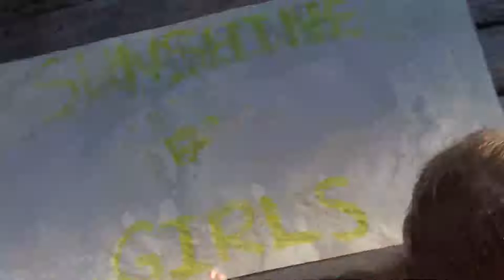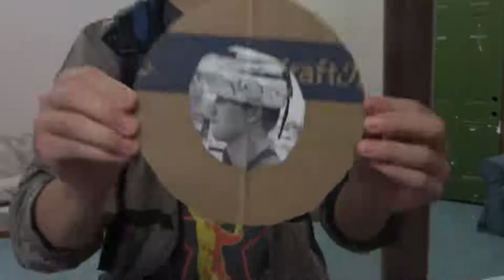Kids Camp 5 Night and Mini Camp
Here are two important kids camps from this summer! Come see what the kids got up to this beautiful week of summer 2022!